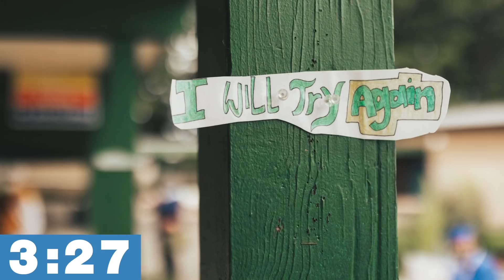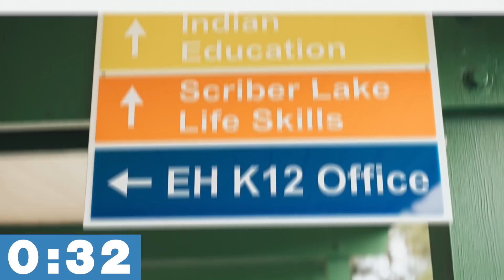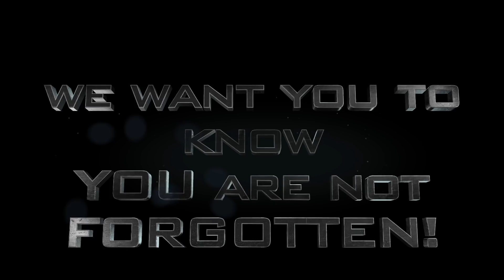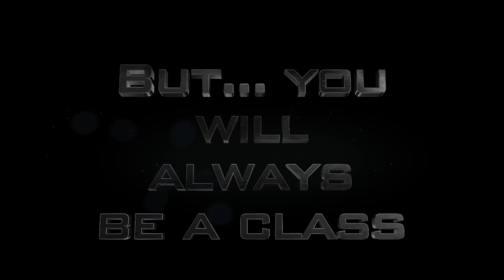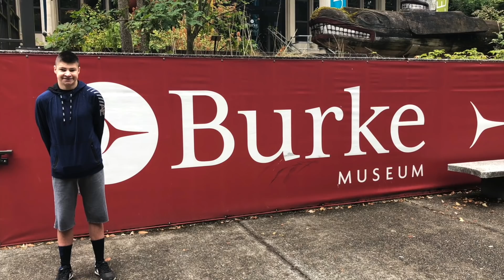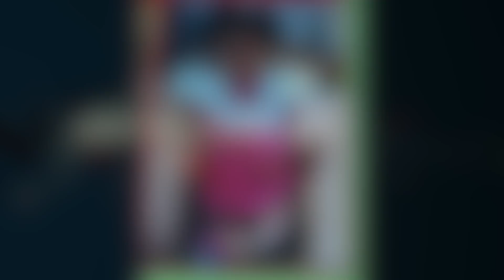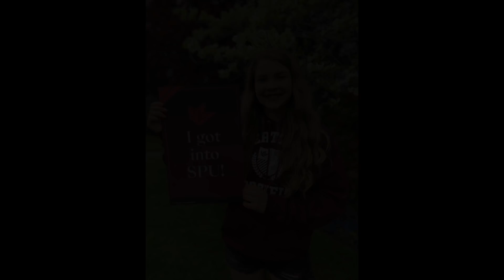Edmonds Heights K-12 Virtual Commencement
Welcome to the Edmonds Heights K-12 Virtual Commencement Ceremony! Here is the link to the photo gallery of production day